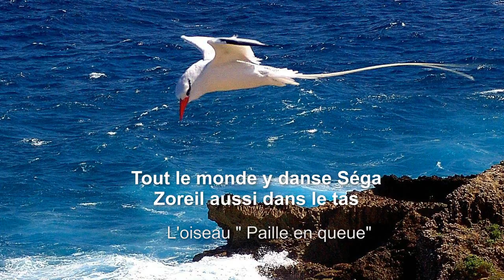VIENS VOIR LA REUNION - Reprise d'un Séga de La REUNION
Reprise d'un Séga de l'île de La REUNION.
Cette chanson est une composition du groupe Les JOKARYS (Henri MAINGARD...).
Reprise de Nathalie et de son père Mariano.
BT : Mariano